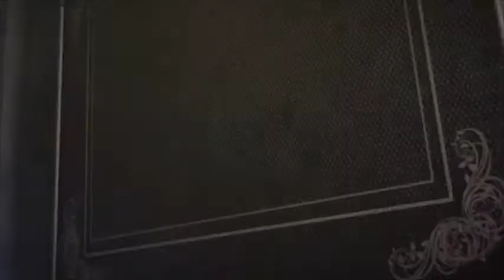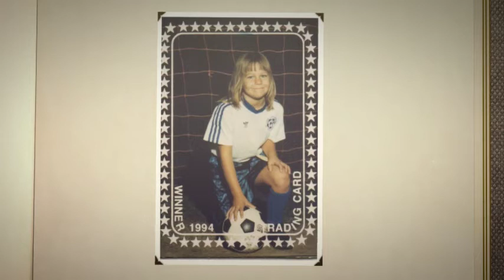Hirschfeld Wedding Slideshow